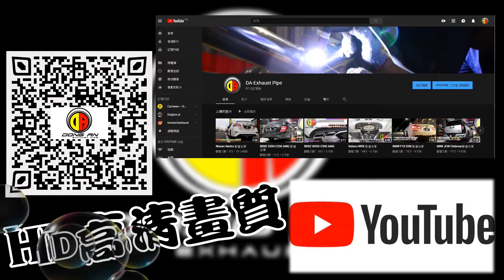Volkswagen Golf GTI 影音分享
⚜ DA-Exhaust Pipe ⚜

熱血鋼砲級加上GTI 更讓人熱血沸騰🔥🔥🔥

打造中尾段排氣系統🔰   享受炸街的樂趣😁

加上DA專屬獨特😍  黑鈦紋尾飾管  更享受獨一無二🎉

新商品立即享受🆕   怎麼能夠錯過👨‍🔧

專業級打造🛠 超狂服務團隊 💯 等你來享受🆒

依照個人需求👍 現場設計打造專屬個人聲浪🔥

客製化設計打造🔰 完美呈現客戶需求👍

台灣工廠直營製造 全段純手工魚鱗氬銲🛠

了解客戶需求🤔 打造完美精緻工藝💪

✅中尾段排氣系統打造
✅炮彈型消音包
✅專利設計DA專屬桶身
✅真空閥門系統
✅DA專屬真空閥門控制系統
✅雙出黑鈦纖維尾飾管

🎉 即日起消費滿 萬 元 立即送🎁 🎉

⚠ 🚫 限量100個 送完為止 🚫 ⚠

⚜ DA專屬行動電源 ⚜

✅ Smart Power Bank 20000mAh ✅

🔹電力顯示 🔹大容量 🔹聚合物電芯 🔹高品質行動充

讓 DA 陪你走到哪⁉ 充到哪😁

🔰 特色項目 🔰
1.專屬本公司訂製桶身 精緻魚鱗氬焊
2.專業排氣管 全段改裝 客製化訂製 加工修改
3. Down Pipe 觸媒 中尾段 各式尾管尾飾管
4. APP連接電子閥門系統 真空遙控排氣閥門系統
5. 空力套件、碳纖維套件、底盤升級、煞車系統強化
6.完善的售後服務 高規格賓客休息室.